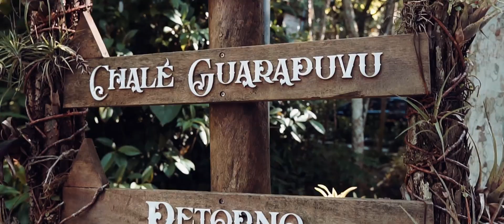Pré Wedding Karine e Wellinton